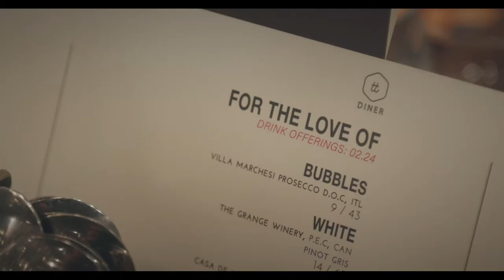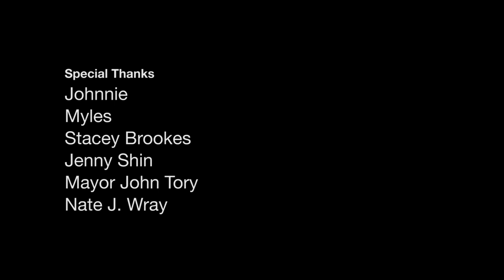For The Love Of - A Celebration of Chefs of Colour Ep. 1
Acclaimed chef and series creator Suzanne Barr joins forces with talented chefs Adrian Forte and Bashir Munye to create a nine course tasting menu in this inaugural evening of FOR THE LOVE OF.

FOR THE LOVE OF... is a culinary/lifestyle series that celebrates the stories, culture and ingredients of Afro-Caribbean cooking through the expression of talented black chefs.

Featuring
Suzanne Barr
Adrian Forte
Bashir Munye

Spoken Word
Lamoi Simmonds

Created by
Suzanne Barr + Kyle Bodanis

Directed
Kyle Bodanis

Executive Producers
George Lagos
Kyle Bodanis

Camera
Jon Neal, Andrew Lanca, Bojan Nedic

Editor
Jon Neal

Colourist
Bojan Nedic

Design
Samantha Clark

Special Thanks
Johnnie
Myles
Stacey Brookes
Jenny Shin
Mayor John Tory
Nate J Wray

Production Companies
The Mind Refinery
Lemon and Honey Productions